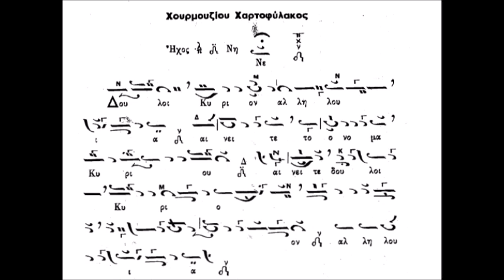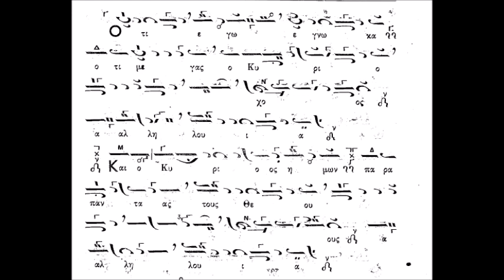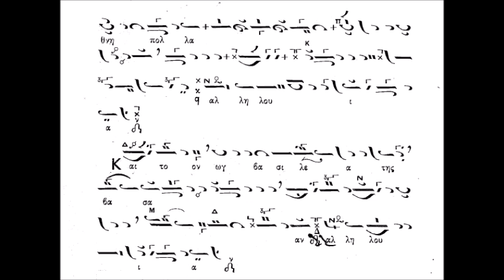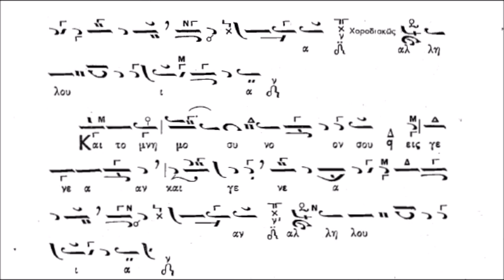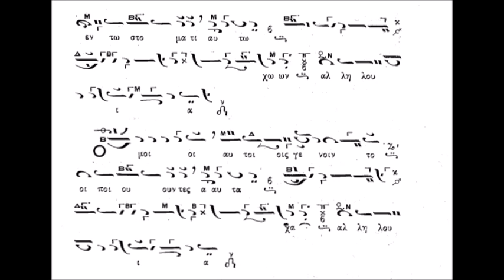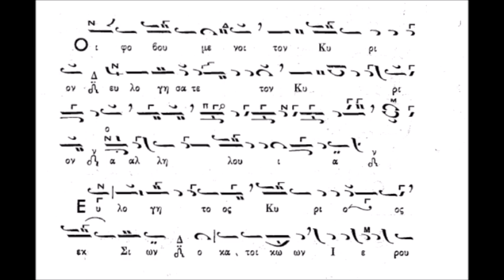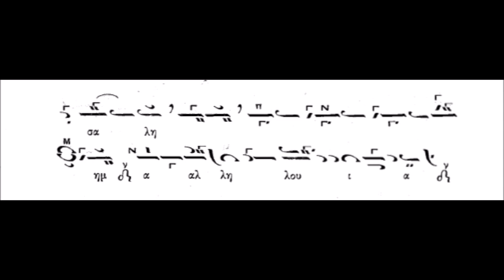Πολυέλαιος Δούλοι Κύριον Ήχος πλ. Δ΄ Χουρμουζίου (ΚΑΡΑΜΑΝΗ)